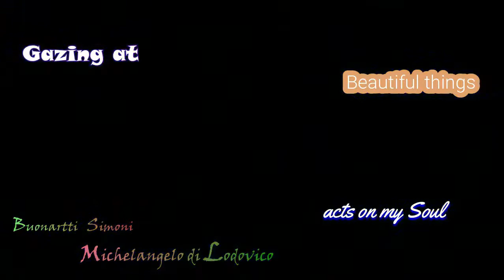Gaze | Beautiful soul | Chill Relaxing Instrumental Music 2020